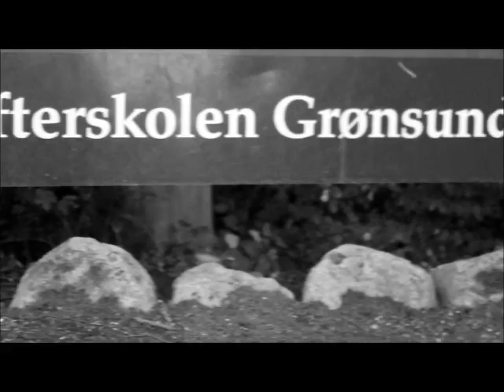Reklamefilm Julie, mie og amalie